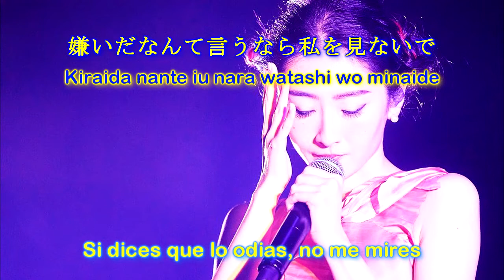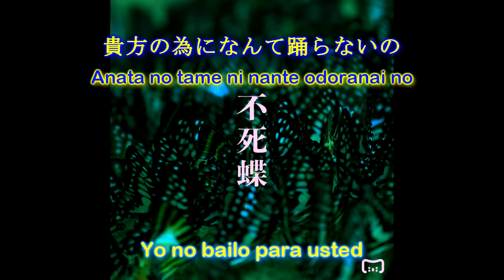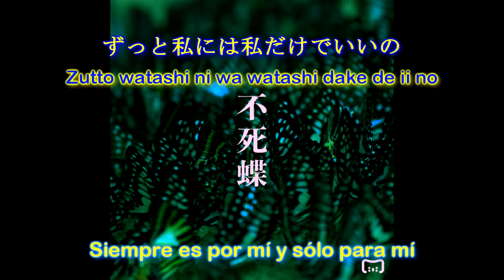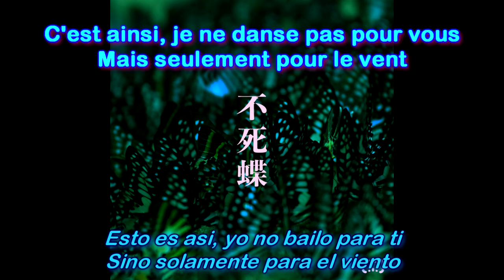『Lyrics』MILI - Fushichou (Español y japonés) (rsnv)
Mili - 不死蝶 (La mariposa inmortal)

La mayoría de mis videos son desmonetizados por Copyright.

Subtitles by: Francisco Flores

Song performed by the japanese band MILI